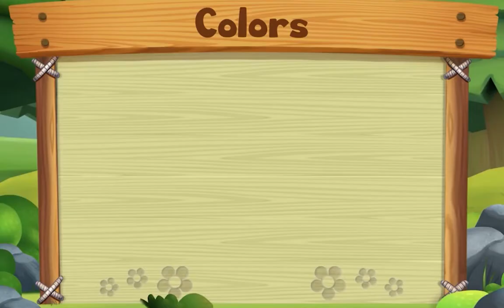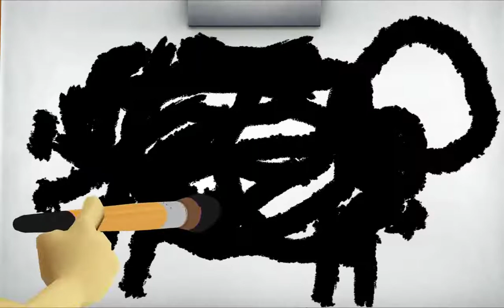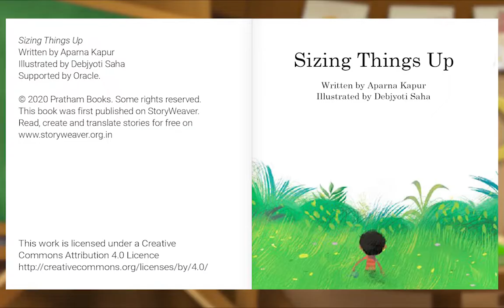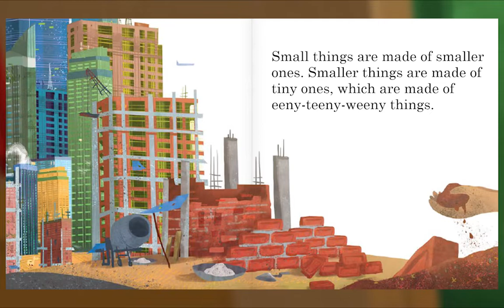Preschool Video Animal Island Learning Adventure (AILA) | Letters, Songs, Story Books